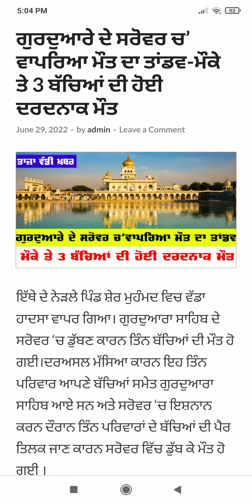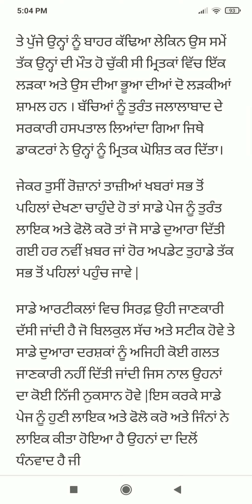Punjab News Live - Latest Punjab News - Bhagwant Mann - Breaking News of Punjab Politics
today punjab news | punjab news latest today | punjabi news | punjab news | punjab news live | news

ਅੱਜ ਦੀਆਂ ਤਾਜ਼ਾ ਖ਼ਬਰਾਂ | punjabi news | punjabi khabran | punjabi news live | taza news, taza news live, taza news channel,

Punjab News Today is a Punjabi News Channel. It give detail the truth of every political news of Punjab (India). This Channel believes in reality so it provides all Informative Punjabi news.

Today punjab news l punjab news today | punjab news | punjabi news | punjabi news today